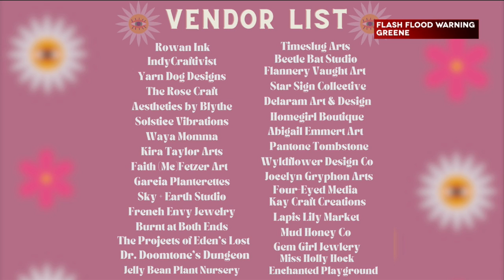Indy Now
Amber Gyselinck the owner of Lapis Lily Market and Handpicked Indy stopped by the studio to share more about the unique vintage and handmade market coming up next weekend.

The event, Midsummer Night's Scream is taking place on Friday, July 15th from 6 p.m. until 9 p.m. at 5515 Washington Street.

To learn more visit lapislilymarket.com.